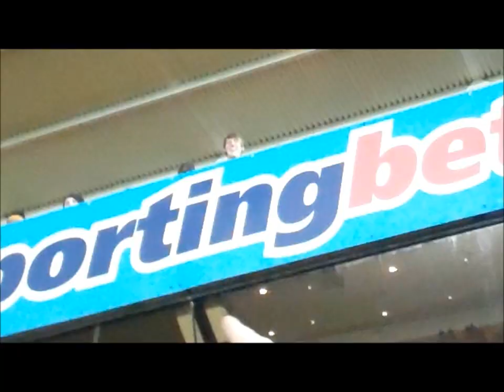Wolverhampton Wanderers V Birmingham City 18/1/2012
Highlights of the F.A cup third round replay between Wolves and Blues. After an equal opening of few chances, it was the goalkeepers who were on top, with De Vries saving well from Davies, and Doyle from Johnson. Then Adam Rooney went through on goal and really should have done better from 7 yards. The second half began like the first, both teams testing the keepers with long range efforts, but then on 74 minutes, Wade Elliot hit the post and then whilst on the floor managed to put the ball in the back of the net, for 1-0. That's how it stayed and Blues progressed into the 4th round, with a away trip to Brammall Lane to play Sheffield United. KRO